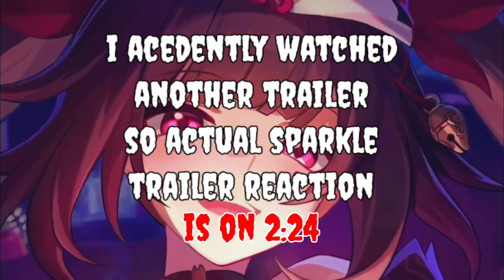Sparkle is Fake 🎭 Trailer Reaction "Monodrama" | Honkai: Star Rail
We have a New Carecter Trailer of Honkai Star Rail. In this video I will give reaction on the Sparkle Carecter Trailer Monodrama.

Thank you for doing all that √"^⁠_⁠^"\

KEEP PLAYING